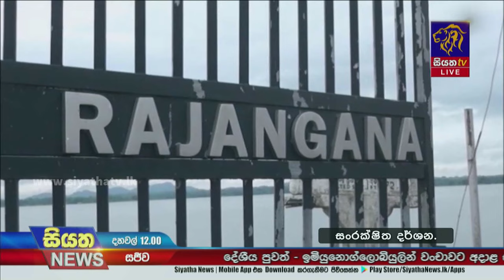රාජාංගනය ජලාශයේ වාන් දොරටු 6ක් විවෘතයි - මධ්‍යම කදුකරයට දැඩි සුළං | Siyatha News